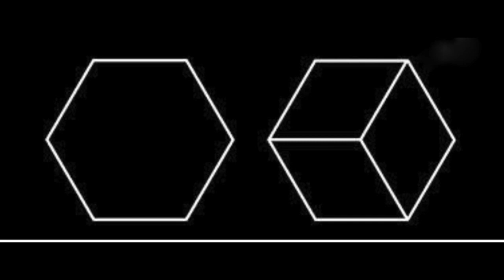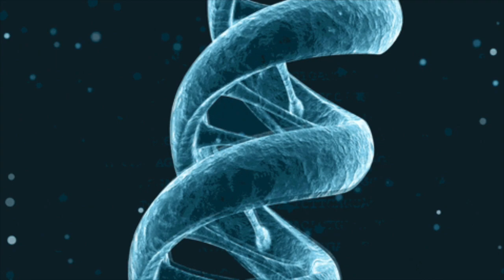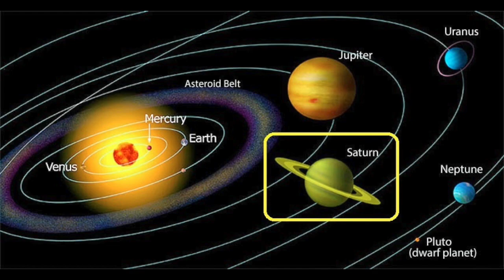🪐WHAT IS THE CULT OF SATURN ⁉️ INTRODUCTION —channeled chit chat & occult observation—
🤠howdy alienARMy

💎today we’re going to get into the cult of saturn.. what saturn means astronomically... astrologically... and saturn’s influence on society today... there is alot of information here so we will break this up into a ‘Saturn SerieS’.

🧩there is channeled information here, as well as archaic and modern knowledge

❗️P.S. WHY IS SATURN THE ONLY PLANET EMOJI AVAILABLE ?! 🤔

💧WHAT IS DEMONIC ENERGY?

💧CHANNELING JESUS ENERGY AND SATAN ENERGY

👁you may or may not resonate with everything stated here, as this is a general reading and many messages may come through. it is our intention that those who are meant to receive messages do so, and we suggest following your own inner guidance. when a message is meant for you, you will KNOW it. it will feel RIGHT, and it will feel like the next step along your journey